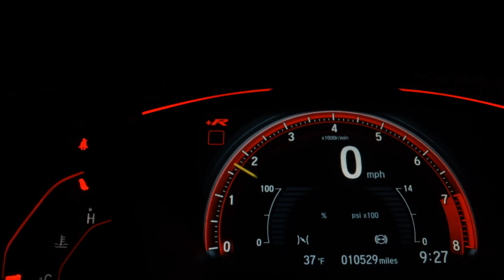VOLKSWAGEN SAVEIRO - 2011 - Ribeirão Preto/SP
Aceitamos o seu usado na troca !

Veículo: VOLKSWAGEN / SAVEIRO 1.6 MI TROOPER CS 8V G.V
Ano: 2010/2011
Combustível: FLEX
Portas: 2 PORTAS
Câmbio: Manual
Cor: PRATA
KM: 80.000

✅ Alarme
✅ Ar Condicionado
✅ Capota Marítima
✅ CD Player
✅ Direção Hidráulica
✅ Sensor de Estacionamento
✅ Travas Elétricas
✅ Vidros Elétricos